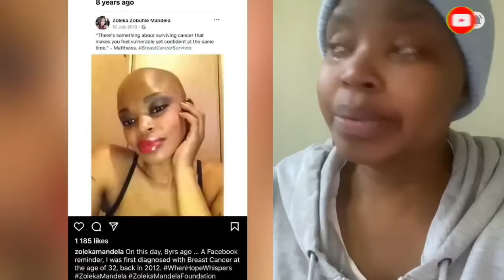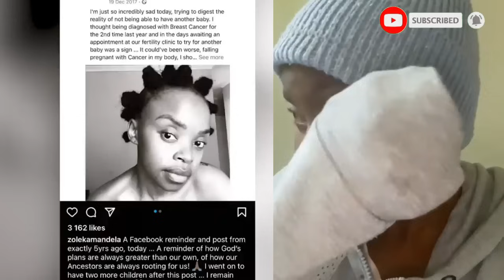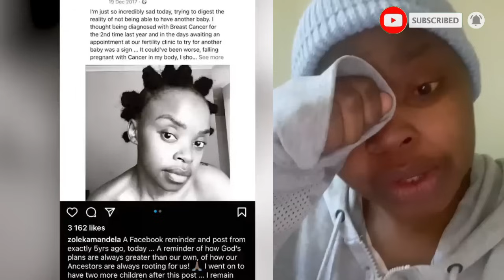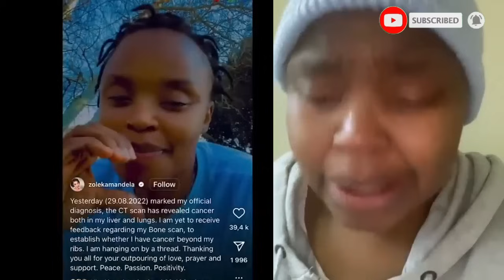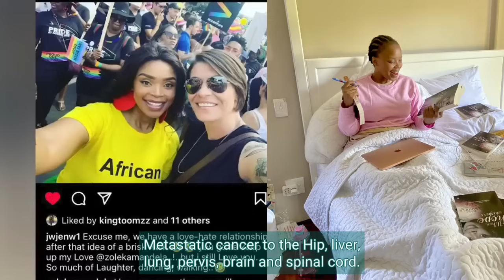Zoleka Mandela, Nelson Mandela's granddaughter passed away after a battle with cancer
Author Zoleka Mandela, granddaughter of Nelson and Winnie Mandela, has died.
She was admitted to hospital on September 18 for ongoing treatment for metastatic cancer in the hip, liver, lung, pelvis, brain and spinal cord.

commentary is at the end.